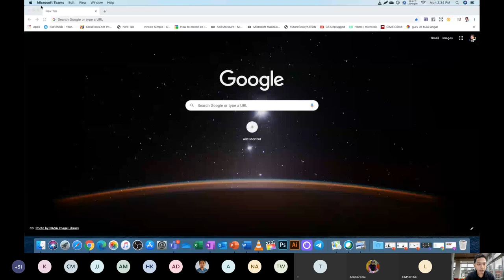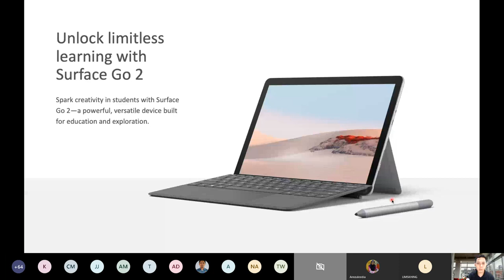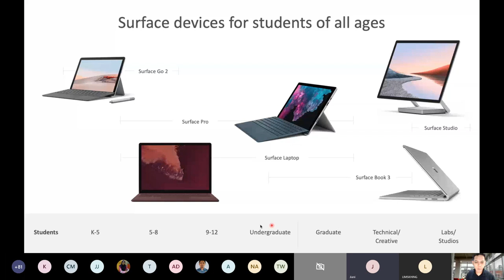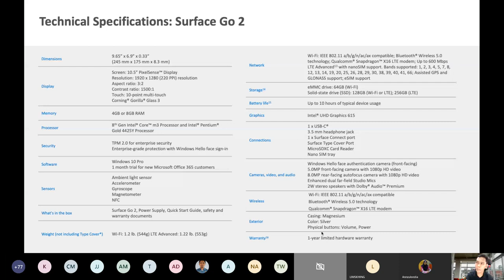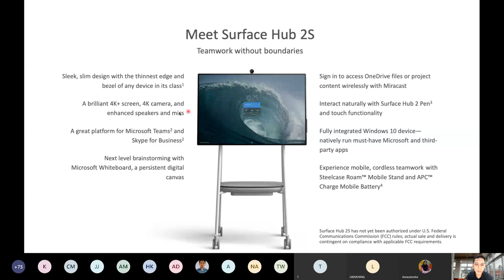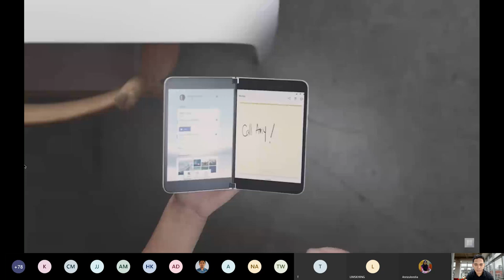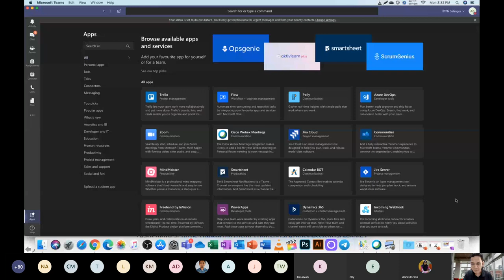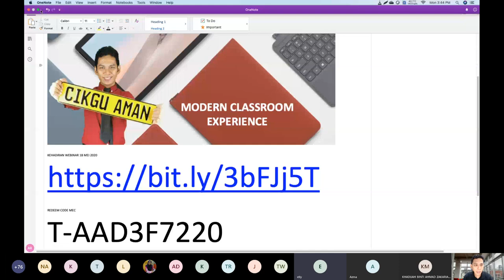Modern Classroom Experience : Microsoft Surface